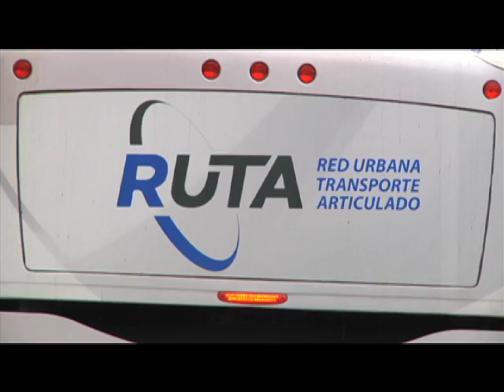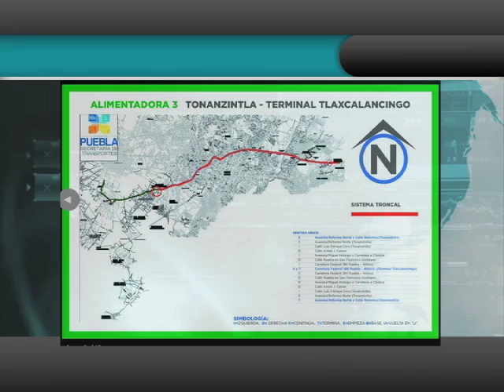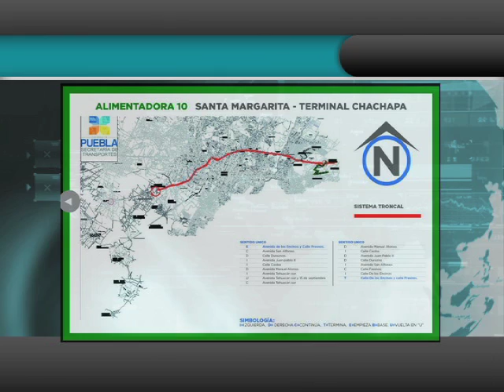THE FACTORY TELEVISION